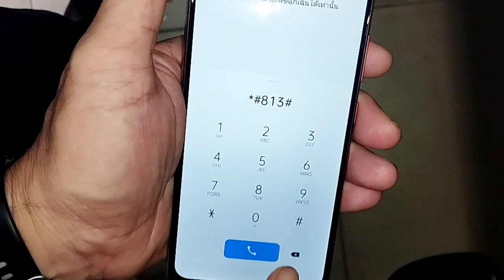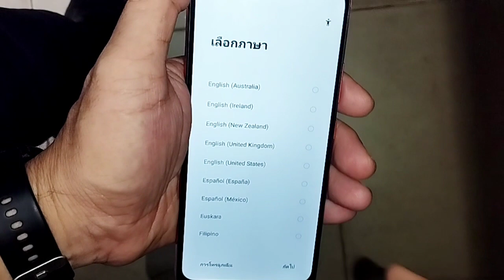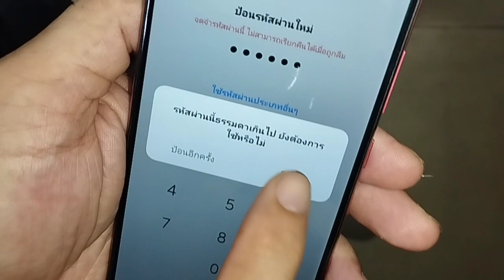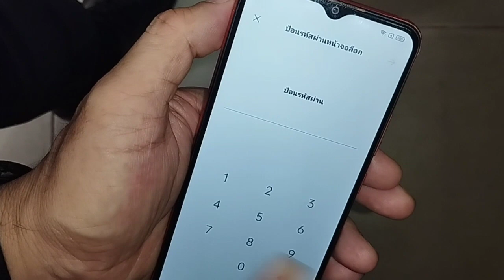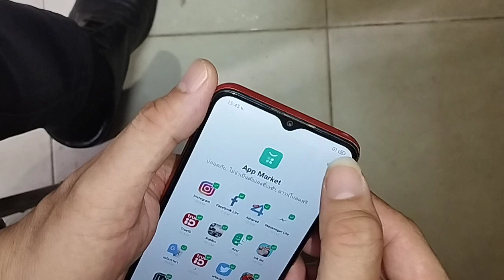ปลด Gmail bypass Frp realme C12 , C3 , C30 , C31, C35 ,C25 ,C25s ไม่ใช้คอม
ตั้งรหัสล็อคซิม ดูวิธี ทำตามนี้ครับ